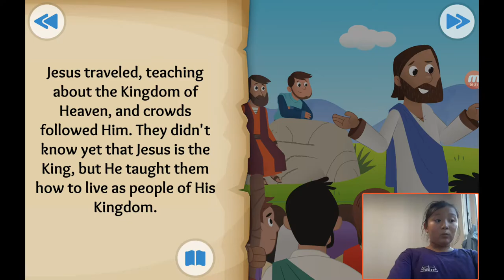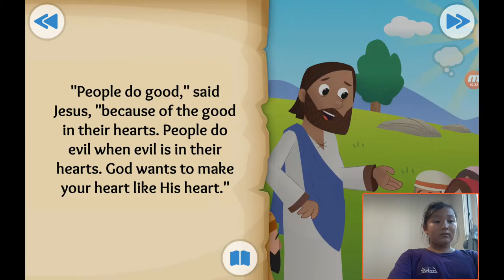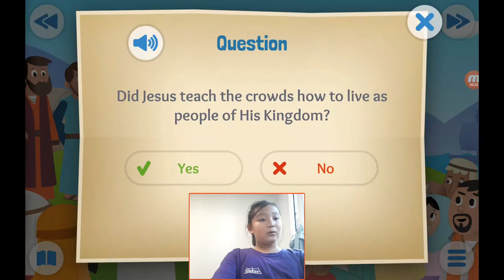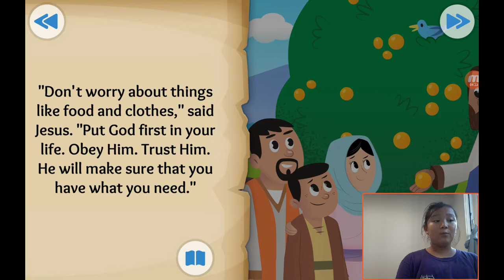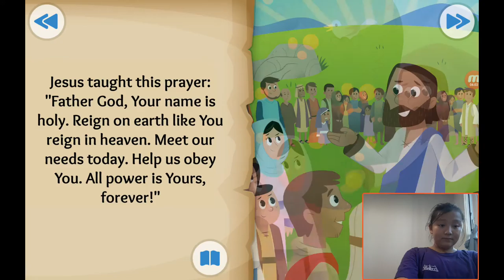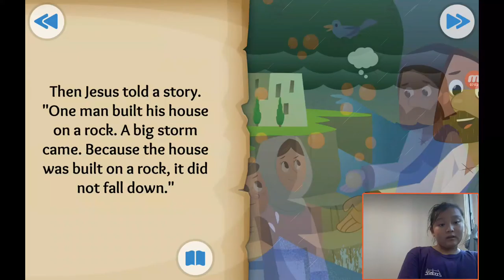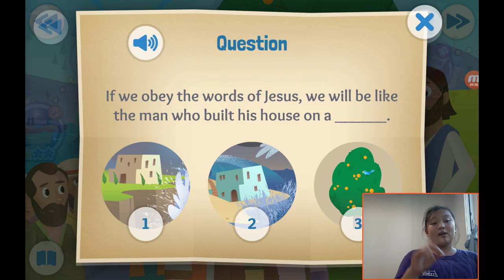‹Kids›Grace：성경이야기 20190916, 예수님의 말씀, The King and the Kingdom about Sermon on the Mount